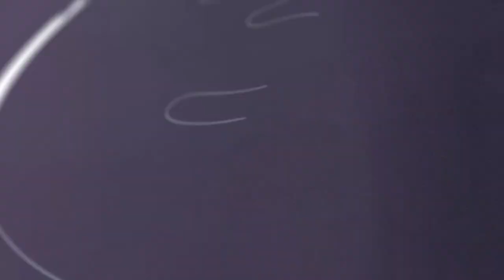D.BO x Ace Boogie x G Da King x Kodak Black No Flcoking G-Mix [Shot by @3vProductions]